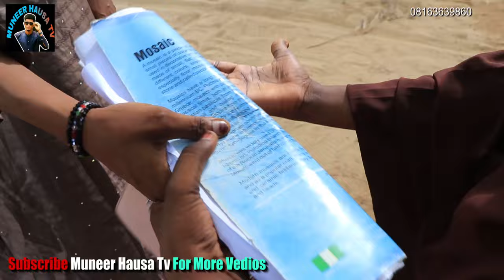MUNNEER EPISODE 15 ORG